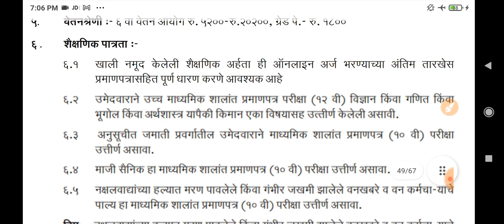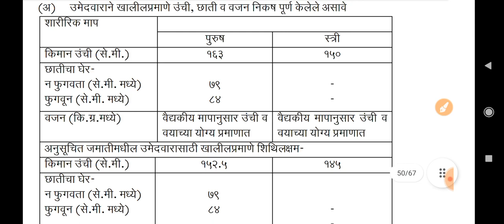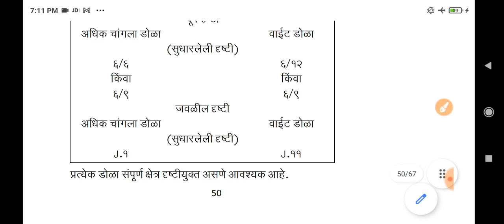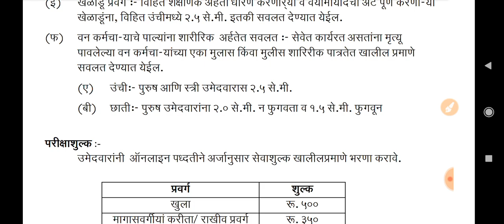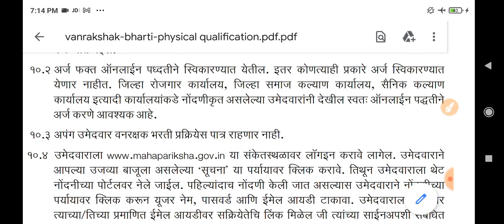वनरक्षक भरती शारीरिक पात्रता, Vanrakshak Bharti Sharirik patrata, Physical Qualification,Age,Height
*वनरक्षक भरती टेलिग्राम ग्रुप जॉइन करा*

*वनरक्षक भरती मोफत नोटस व क्लास साठी

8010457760 या नंबर ला Call करा.